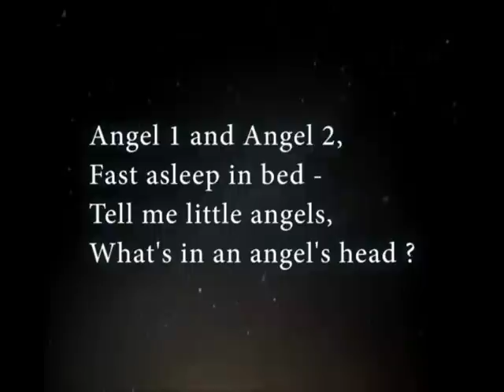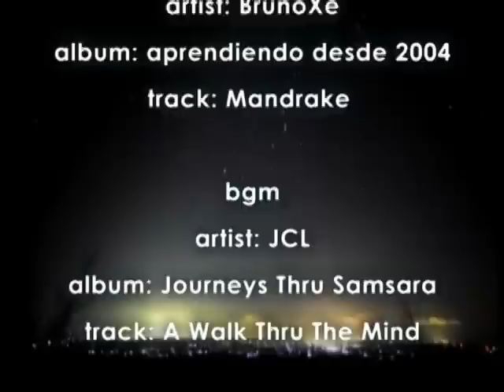#798 Two Poems By Richard Macwilliam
Show 798 Saturday 19 July
The Daily English Show